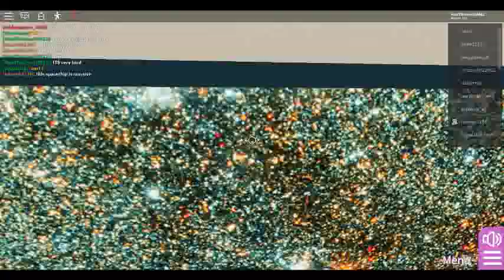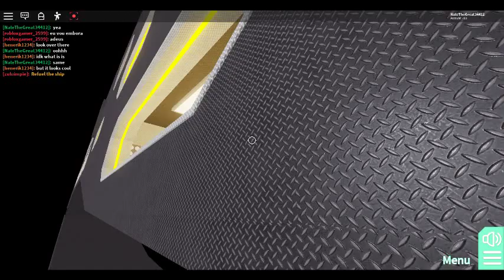Innovation Inc. Spaceship Tour Part 2 of 2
Science Day Part 2 / 4